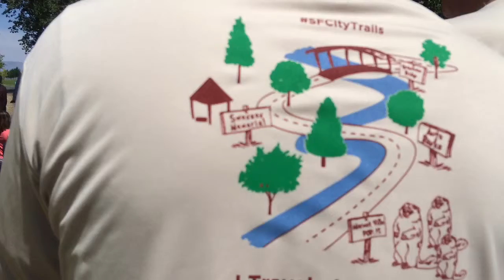Spanish Fork River Trail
Grand opening event, June 27, 2015